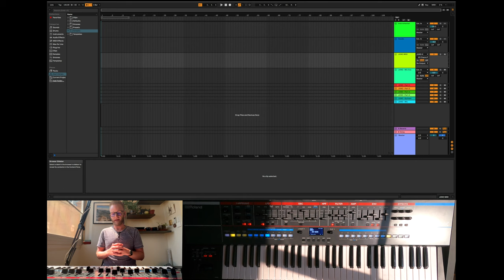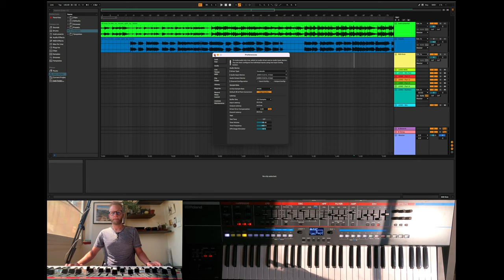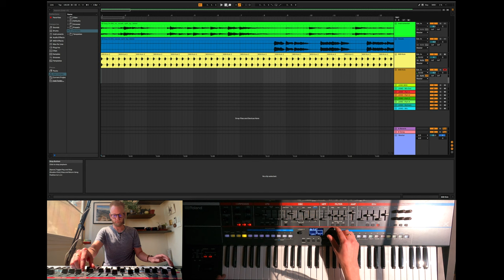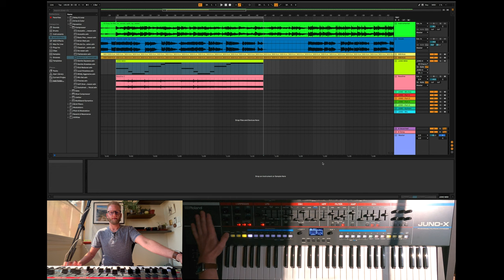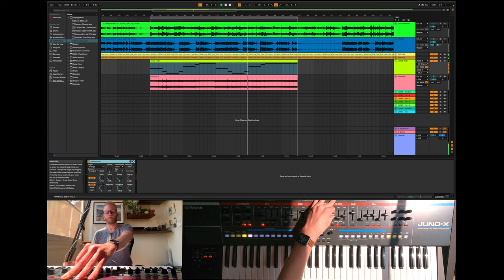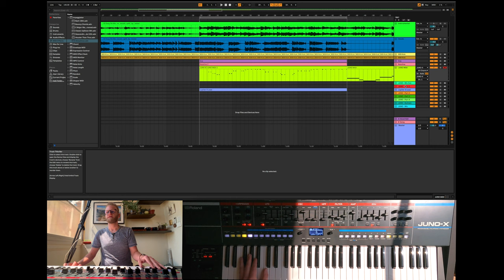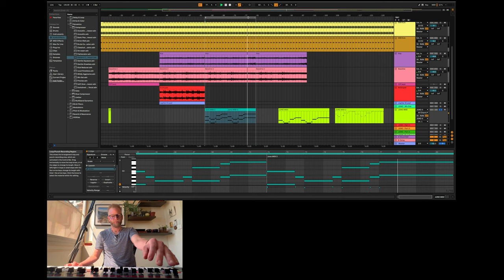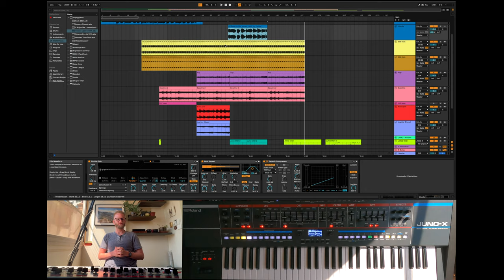How to use Roland JUNO-X with Ableton LIVE 11? | Adele - Easy on Me (EDM Remix)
In this video I'll be remixing "Adele - Easy On Me" to a EDM style mix!

I'll show you my workflow for using my Roland JUNO-X with my DAW (Digital Audio Workstation), Ableton LIVE 11. I'll be starting from scratch, so you can follow along and see my full creative process and workflow. I'll cover everything from creating sounds on the JUNO-X, to recording MIDI & Audio tracks in LIVE 11, and arranging into a remixed track.

VIDEO CHAPTERS

00:00 - Intro
00:45 - Ableton Live 11 Settings
02:14 - Importing & Warping Original Audio
07:20 - Overview of JUNO-X MIDI INs/OUTs
08:42 - Recording Drums
20:16 - Adding Reverb to Vocals
24:10 - Recording Bassline
28:58 - Fixing Bassline MIDI
32:23 - Recording Bassline Audio
36:21 - Adding Side Chain Compression to Vocals & Bassline
39:19 - Recording Arpeggio pattern
45:10 - Recording Plucky Lead using Jupiter-8 Model Expansion
48:13 - Recording Offbeat Pluck
51:17 - Arranging Track
53:30 - Adding Effects to Vocals
53:57 - Recording Pad
58:55 - Recording Super Saw Arpeggio Lead
1:04:45 - Outro & Full track Playback

LINKS

- Used to split vocals and instrumental sections from the original track.
- This video was inspired by this awesome YouTuber, Dr Mix! He's a real fun guy, and covers everything music production and synthesizer related, one my favorite channels, check it out!